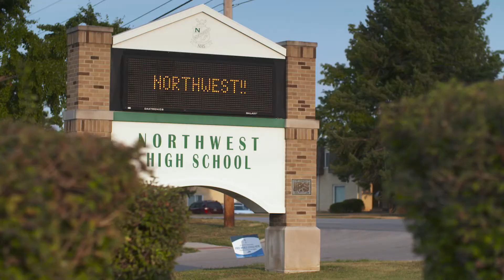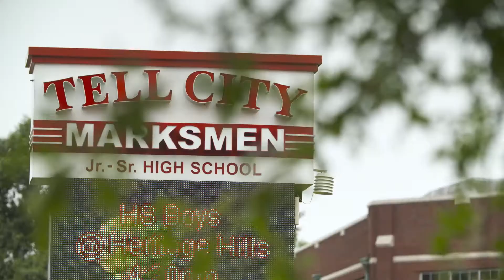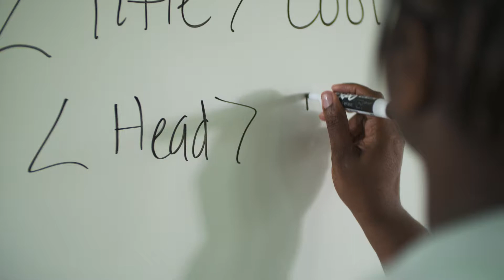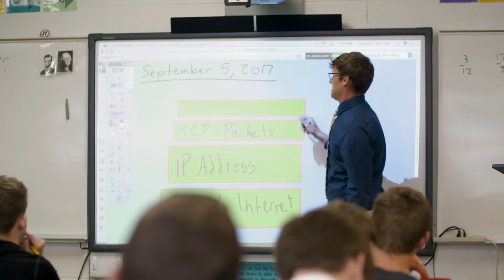Nextech Teacher Training Program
Nextech is on a mission to equip K-12 educators with the content knowledge, instructional strategies, industry experiences and resources to confidently deliver computer science curriculum to all Indiana students. Hear firsthand from our education partners to learn how we are doing at achieving this mission.